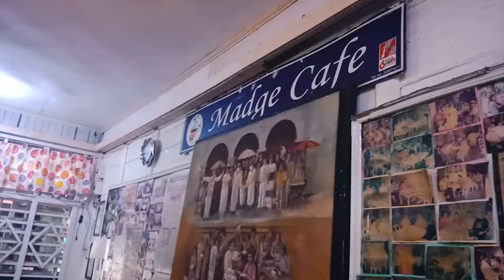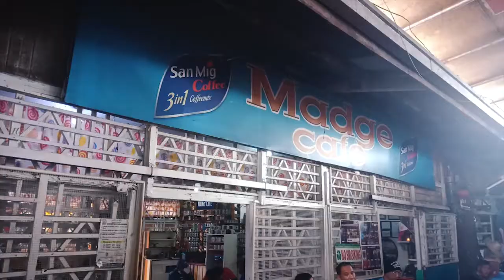Madge Cafe Lapaz Iloilo City Philippines | Specialty Classic Coffee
Another gloomy weather. The best time to have a coffee and some food at Madge Cafe Lapaz Iloilo City, one of the best low-key but famous coffee shop here in the City of love.

●David Cutter Music – Ack Woi

Hi Guys!

Hi I'm Rianne, an Ilonggo from the City of Love, and I love inspiring people and boosting them up in motivation for daily challenges. That is the reason why I created this channel. This is here I will post my Daily VLOGS of Motivation and other things I have created from Travel Vlogs, TUTs, Shortfilms, Music Videos to Videos of everyday life.

Enjoy life and let's go face the world.

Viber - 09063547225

Val Rianne Billones
#6 Fajardo Street Jaro, Iloilo City
Philippines, 5000

Thanks!